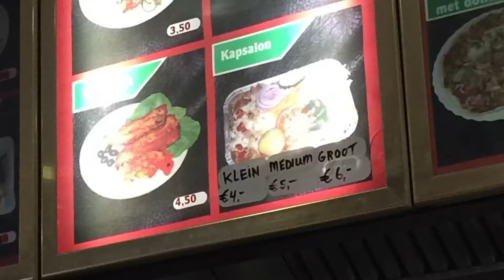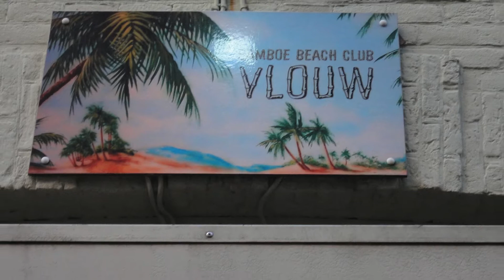Travel Vlog #7 - Amsterdam & Delft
Backpacking around Europe until December 17th. 7th vlog of many. Also check me out on twitter, facebook, and soundcloud